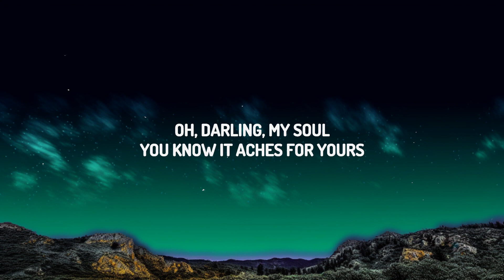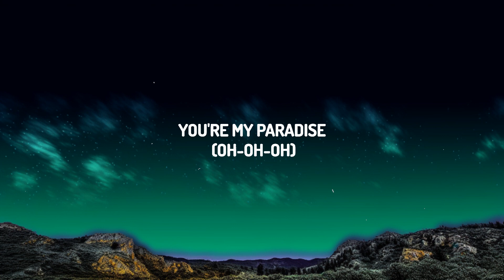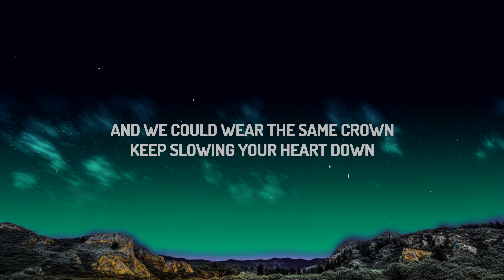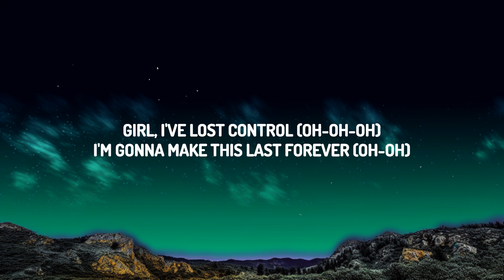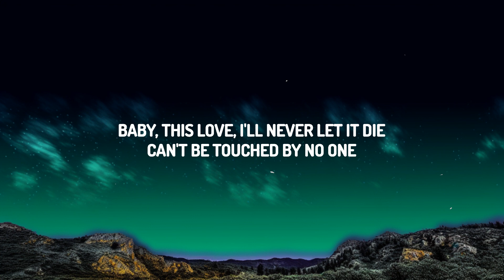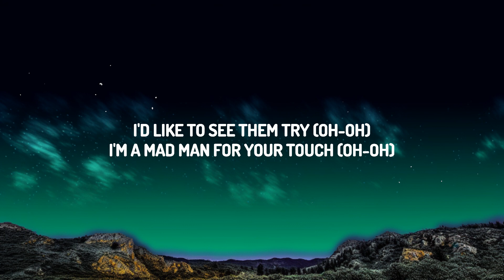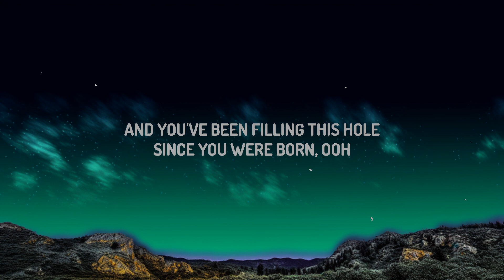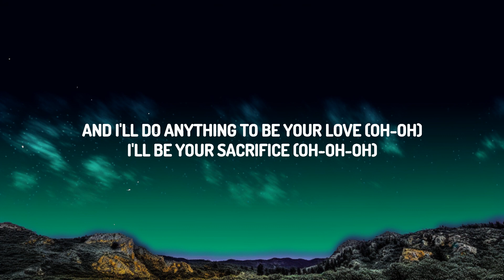Jaymes Young - Infinity (Lyrics) | Top Best Songs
(Lyrics):
[intro]
baby this yêu, i'll never let it die (oh, oh)

[chorus]
'cause i yêu you for infinity
(oh, oh, oh)
i yêu you for infinity
(oh, oh, oh)

[verse 1]
and i'll do anything to be your yêu, or be your sacrifice

[bridge]
where all the universe is open (open)
yêu isn't random, we are chosen (oh, oh)

Jaymes Young Lyrics Infinity
Infinity Lyrics Jaymes Young
Infinity